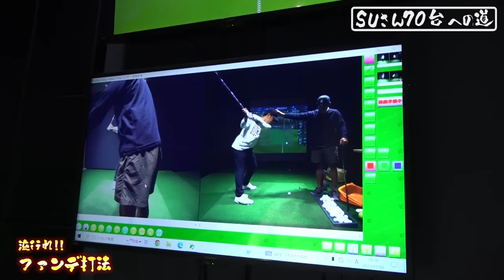年取って身体動かなくなったら小さく効率よく使おう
【ゴルフブラや切替上手販売中！10YASHOW10オンラインストア】